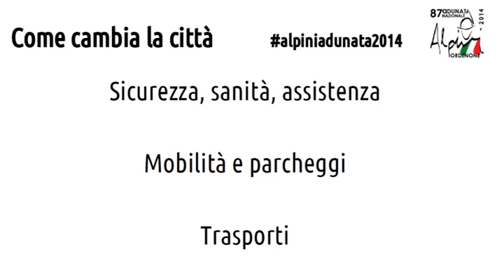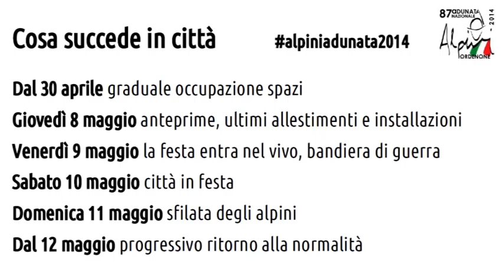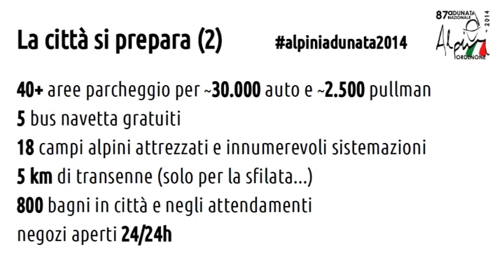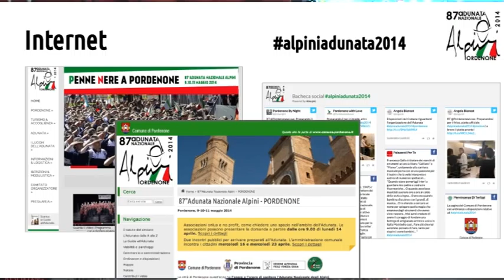Prepararsi all'adunata, informazioni utili per i cittadini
Registrazione integrale dell'incontro pubblico organizzato dall'amministrazione comunale all'Auditorium Concordia di Pordenone mercoledì 23 aprile 2014 per informare i cittadini sui piani straordinari per la viabilità, i parcheggi, la sicurezza e la sanità nei giorni dell'87.a Adunata Nazionale degli Alpini (9-10-11 maggio).

Maggiori informazioni nella sezione dedicata all'Adunata sul sito del Comune di Pordenone